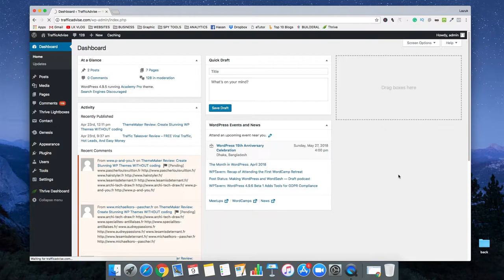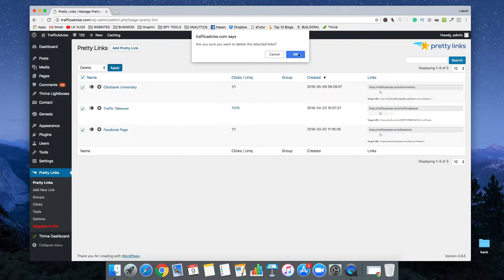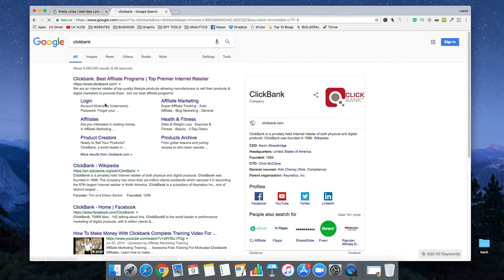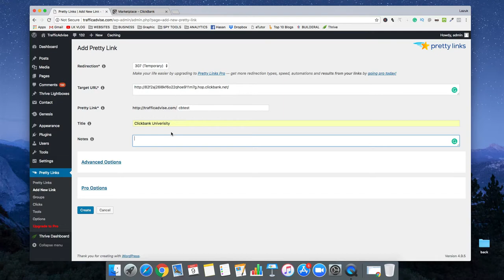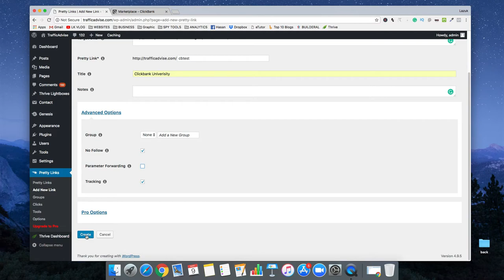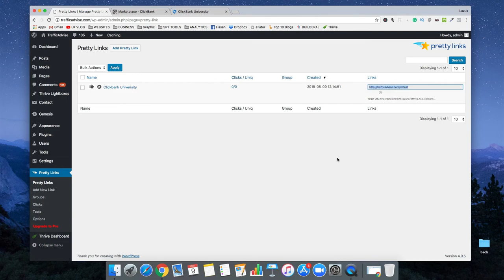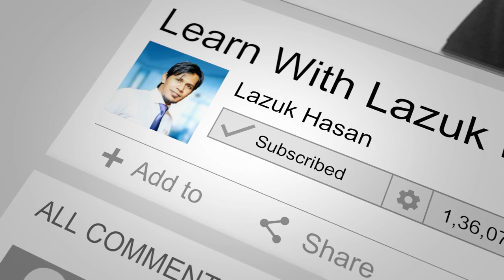Best WordPress Link Tracking Plugin - Pretty Links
Pretty Links enables you to shorten links using your own domain name (as opposed to using tinyurl.com, bit.ly, or any other link shrinking service)! In addition to creating clean links, Pretty Links tracks each hit on your URL and provides a full, detailed report of where the hit came from, the browser, os, and host.

Pretty Links is a killer plugin for people who want to clean up their affiliate links, track clicks from emails, their links on Twitter to come from their own domain, or generally increase the reach of their website by spreading these links on forums or comments on other blogs.